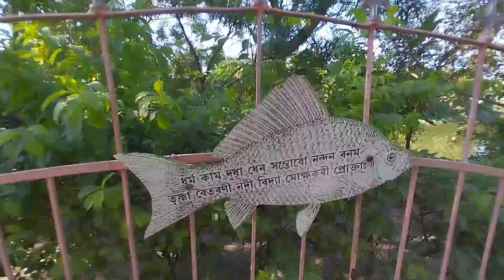Auniati satra Palnam/Auniati Satra Majuli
মাজুলী আউনিআটী সত্ৰৰ পালনাম